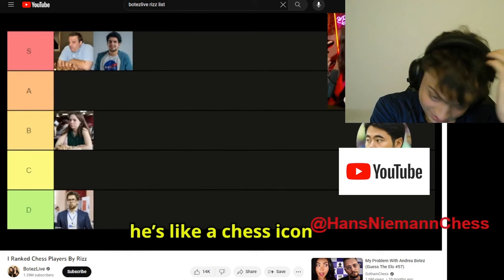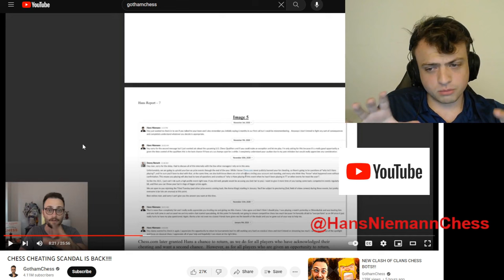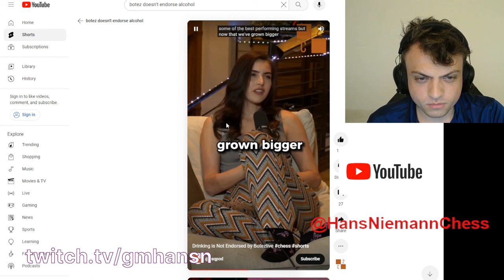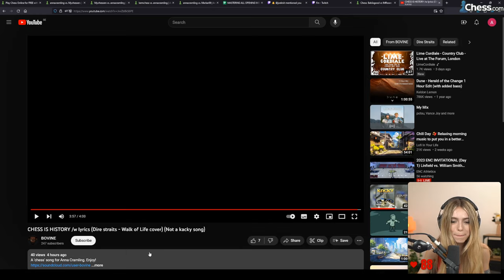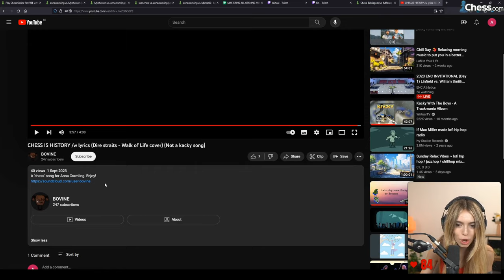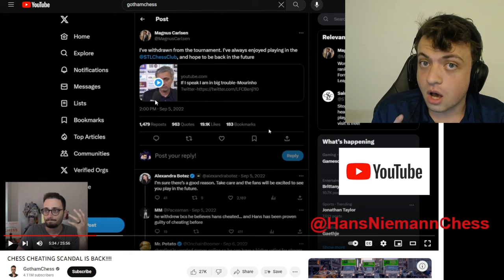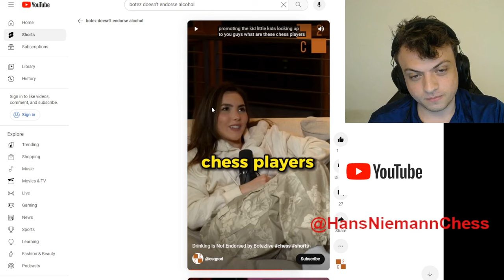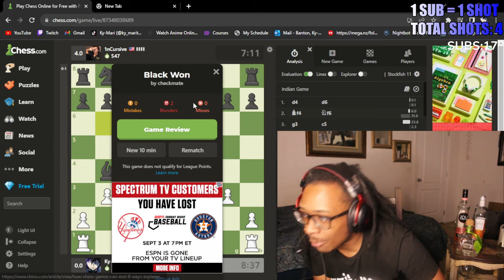sheesh (GMHansN) | Chess Highlights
Timestamps & vods:
[00:00] #1 GMHansN: sheesh

[00:17] #2 GMHansN: valiant effort

[00:31] #3 GMHansN: When you see something say something

[01:31] #4 GMHansN: Pushing to 3100 Blitz + Reacting to IMs and WFMs

[01:59] #5 GMHansN: Pushing to 3100 Blitz + Reacting to IMs and WFMs

[02:25] #6 Chess: Divya & Ju Wenjun Battle On The Final Day To Win It All | Tata Steel Chess India Women's Rapid & Blitz 2023 Rd 7-9

[02:51] #7 GMHansN: Pushing to 3100 Blitz + Reacting to IMs and WFMs

[03:17] #8 AnnaCramling: Stalemate

[03:45] #9 AnnaCramling: [24/40] MASTERING EVERY CHESS OPENING MOVE

[04:11] #10 GMHansN: Pushing to 3100 Blitz + Reacting to IMs and WFMs

[04:37] #11 AnnaCramling: [24/40] MASTERING EVERY CHESS OPENING MOVE

[05:05] #12 GMHansN: levy is unbiased xd

[05:43] #13 Chess: The best player in 11 years

[06:26] #14 GMHansN: Pushing to 3100 Blitz + Reacting to IMs and WFMs

[06:52] #15 Ky_Mari: F This Game